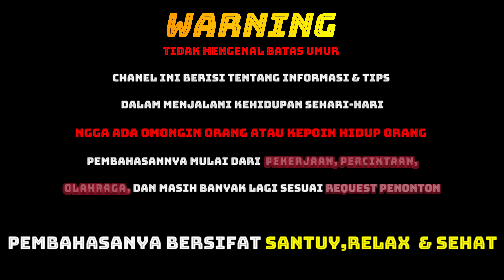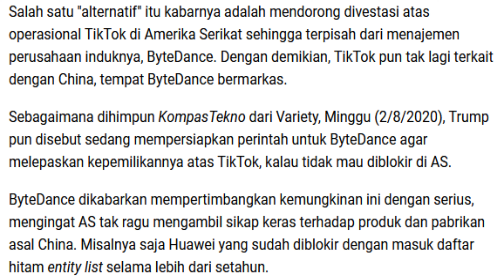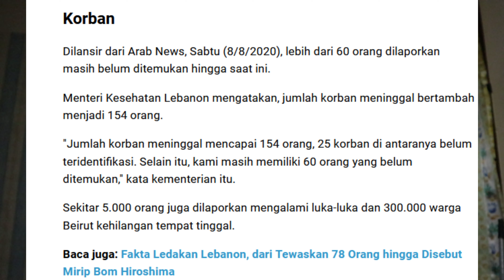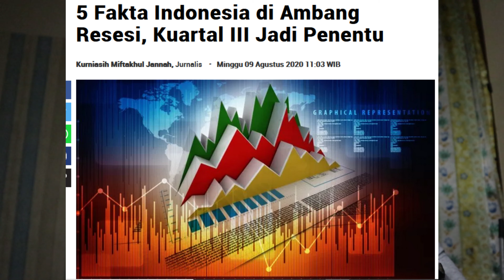Kabut KELAM di Pertengahaan Tahun 2020, Semoga cepat Berahkir !!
Vlog ke 26, Merupakan edisi di mana membahas  berbagai kabut kelam yang terjadi di pertengahaan tahun ini, di mulai dari bulan Tik tok di banned, ancaman resesi & ledakan jamur di bulan agustus ini, semoga kabut kelam ini segera berahkir &  semoga conten ini dapat memberikan informasi buat semuanya yang menonton konten ini .

/ferry.suarliak?ref_component=mbasic_home_header&ref_page=%2Fwap%2Fhome.php&refid=8